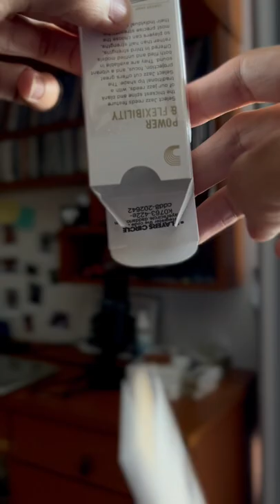ASMR Saxophone Setup